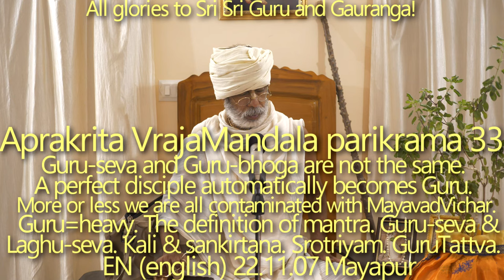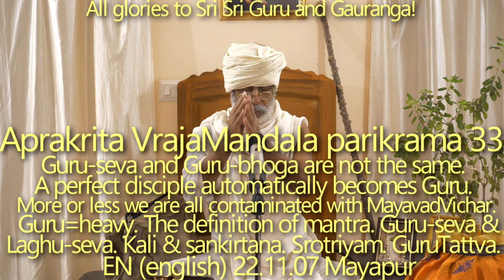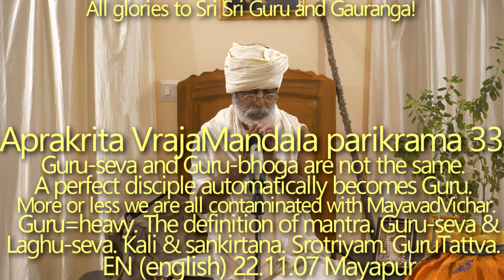SBru221107 Апракрита Дхама парикрама 33: Гуру-сева и Гуру-бхога – не одно и то же. Гуру-Таттва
Слава Бхакти Прамода Пури Махараджа.
В большей или меньшей степени мы все осквернены майавада-вичаром. Гуру = тяжелый. Значение слова "мантра". Гуру-сева и Лагху-сева. Авидья является причиной материальных желаний. Кали и санкиртана. Самит. Шротриям.

эвам̇ гурӯпа̄санайаика-бхактйа̄
видйа̄-кут̣ха̄рен̣а ш́итена дхӣрах̣
вивр̣ш́чйа джӣва̄ш́айам апраматтах̣
сампадйа ча̄тма̄нам атха тйаджа̄страм
(ШБ 11.12.24)

[Со стойким разумом, тщательно поклоняясь духовному учителю, ты должен развить в своем сердце дух беспримесного преданного служения. Остро отточенным топором трансцендентного знания тебе следует разрубить на куски тонкое материальное покрытие души. Затем, постигнув Верховную Личность Бога, ты должен отбросить этот топор.]

В большей или меньшей степени мы все осквернены майавада-вичаром. Майявади не верят в вечное существование Гуру, Бхагавана, Намы, Дхамы и т. д., они совершают Гуру Пуджу, но для них это лишь временная необходимость — пока они не достигнут совершенства в своей практике. Точно так же, если у нас нет веры в Гуру или если наша вера частична, тогда наша Гуру-пуджа подобна их так называемой Гуру-пудже. Гуру = тяжелый. Гуру способен снять наши умственные ограничения, избавить нас от спекулятивного умонастроения.
«Мананат трайате ити мантра» — это определение слова «мантра» на санскрите.
Постоянное повторение (Мананат) того, что защищает (трайате) от всех страданий, возникающих из-за рабства или цикла рождений и смертей, называется мантрой. Мантра = Гуру = Хари.
Существует два типа севы: 1. Гуру-сева 2. Лагху-сева или Майя-сева. Только с помощью Гуру-бхакти можно избавиться от авидьи, причины материальных желаний.
Почему Парикшит Махарадж не убил Кали? Слава Харинамы-Санкиртаны.
Совершенный ученик автоматически становится Гуру — нет необходимости назначать такого преданного Гуру, потому что Сам Бхагаван уже назначил его.

тад-виджнанартхам са гурум эвабхигаччхет
самит-паних шротрийам брахма-ништхам
(Мундака Упанишад 1.2.12)

[Чтобы понять трансцендентную науку, необходимо обратиться к истинному духовному учителю, принадлежащему к цепи ученической преемственности, который утвердился в Абсолютной Истине.]

«Самит» — это кусочек дерева, который ученик должен принести Гуру для подношения во время ягьи, в данном контексте "принести самит" означает отдать сердце Гурудеву. Шротриям означает, что такой духовный учитель должен быть в шраута-пантхе — малейшее отклонение от Гурупады Падмы может в конечном итоге вышвырнуть меня из бхаджана.